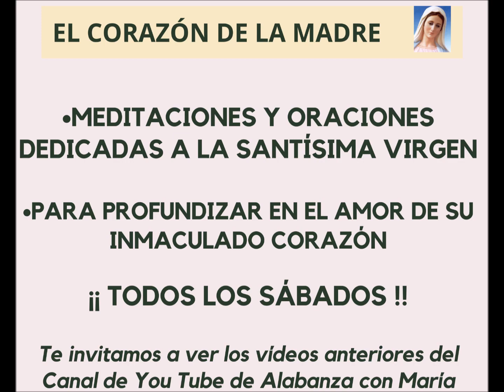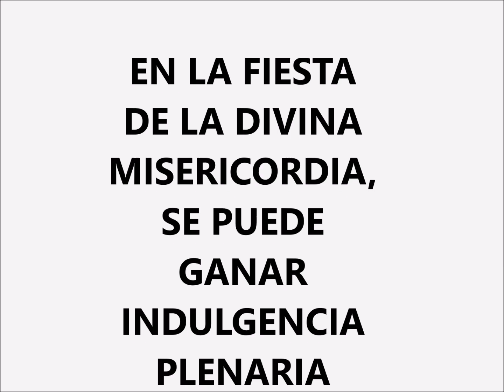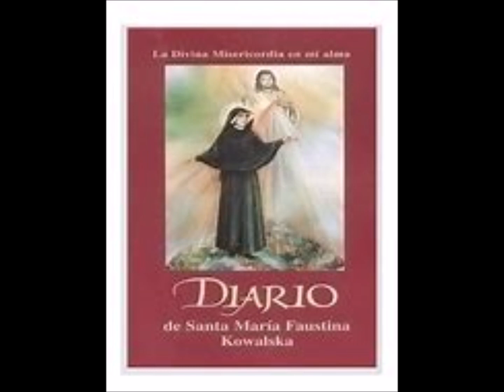Fiesta Divina Misericordia, 2º Domingo Pascua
Revelaciones de Jesús Misericordioso a Sta. Faustina Kowalska,  sobre el amor de su Corazón.